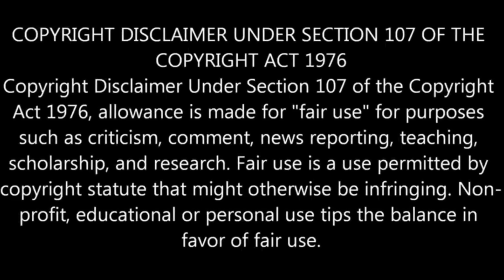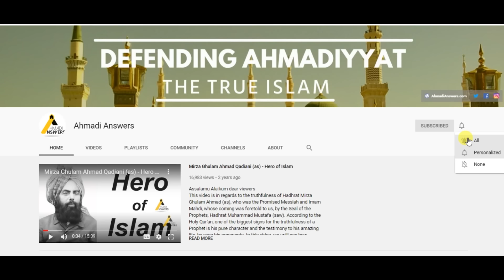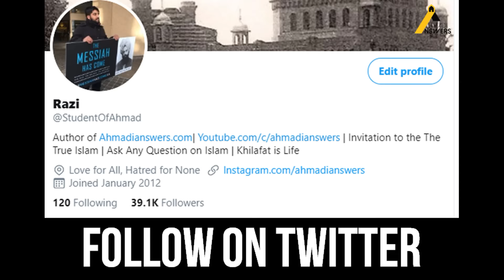Islam Ahmadiyya Viewpoint on Khatme Nabuwat : Hazrat Mirza Tahir Ahmad (rh) ختم نبوت کی حقیقت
This video shows the Ahmadiyya view on Khatme Nabuwat. No English subtitles for this video

Ahmadianswers.com/contact
Ahmadianswers.com